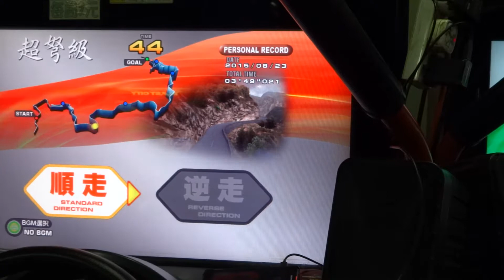【バトルギア】BG4t 超弩級順走 AP1 改/ 超絶6MT 仕樣 Final 實況プレービデオ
CP1: 44"519 (44"247)

CP2: 54"034 (53"913)

CP3: 46"338 (46"252)

CP4: 39"274 (39"084)

CP5: 44"777 (44"369)

12,000 タコメーター不要

セッティング:
F20C Lv3
ハードタイヤ
6速Cross S.Low
ラリーサス
S10 S10
H5 H5
L10 H10